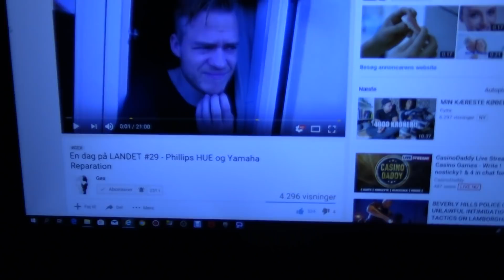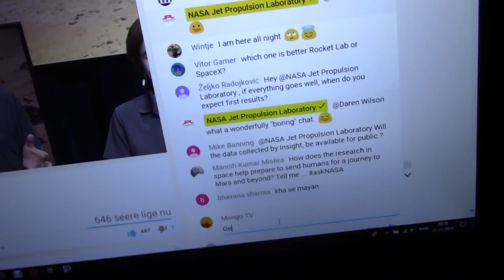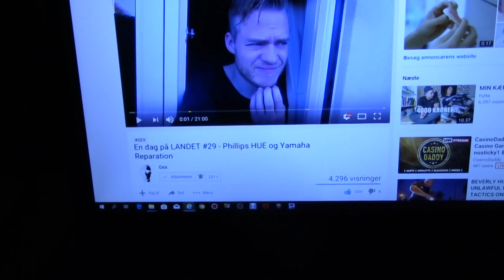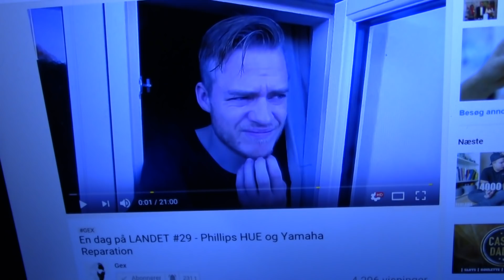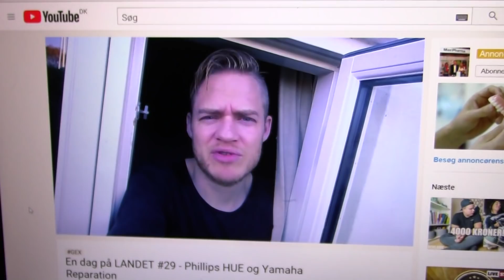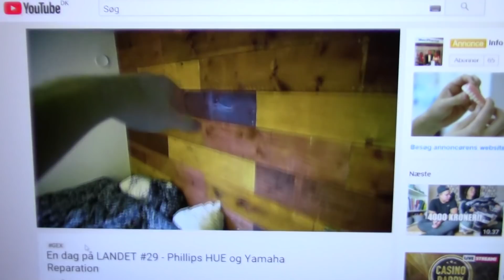MongoTV_1748 - Gex Mars - Youtubestjerne Mongo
Jeg må genopfinde mig selv på Mongo TV engang som en stor kendt ældre YouTubestjerne i pænt tøj som YouTuber Gex, så kan jeg komme ind næsten alle steder som på Hotel Bar og dyre cocktail bar og optage video  til min Vlog fra mit High-Life i jetsettet.